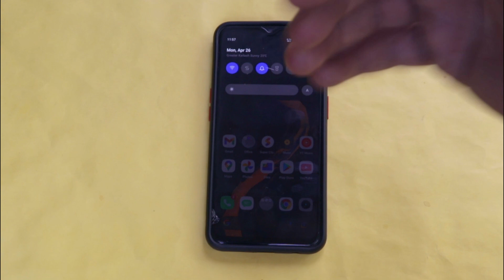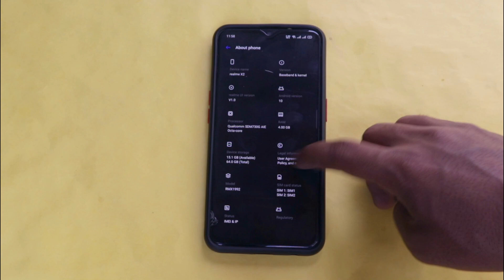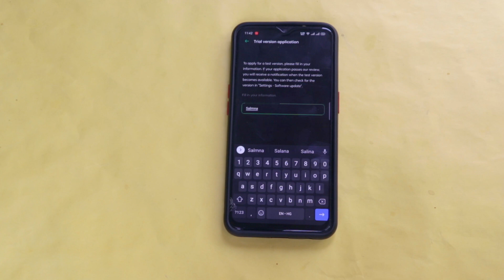Realme UI 2.0 Beta in Realme X2 | How to apply | New update | Android 11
How to get realme ui 2.0 beta in realme x2.

50MM LENS
TRIPOD